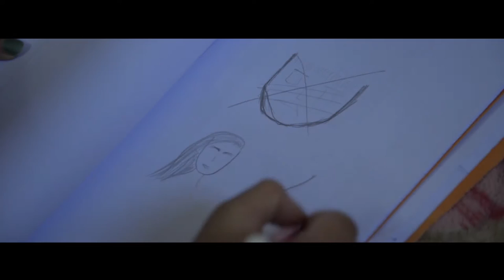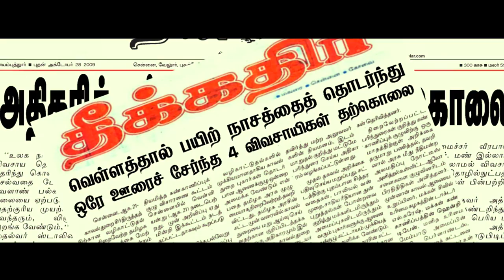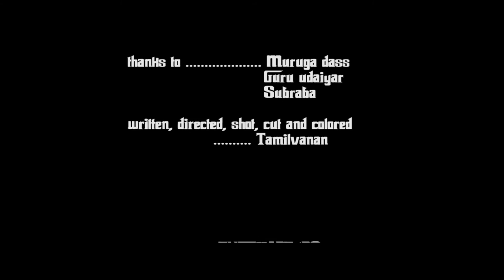Tamil short film - Thiyakikal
this short movie is about different kind of martyrs, we have in our society and we should know our society forced them to sacrifice their own lives  .
please comment your views here and if you wish please share in your wall .
Tamil vanan S.P